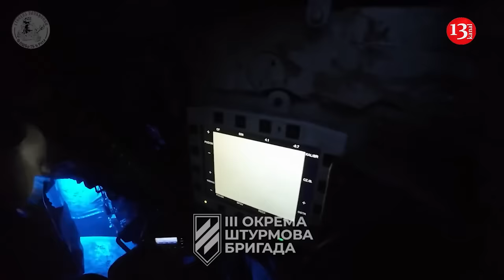After the attack on Russian territory, Sweden is preparing to send its military advisers to Ukraine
The Swedish government has tasked the Defense Matériel Administration with exploring the possibility of establishing a presence in Ukraine from autumn 2024. This decision could lead to the stationing of several Swedish officials in Ukraine to provide on-site support for defense procurement, as announced by Swedish Defense Minister Pål Jonson, according to Försvarssektorn Nyheter.

While there is strong military support in terms of equipment and training, Ukraine’s most allies, including the US and Germany, have been clear in their reluctance to deploy “boots on the ground,” largely due to concerns over escalating the conflict and triggering a direct confrontation with Russia.

The expanded role of Defense Matériel Administration  is part of the government’s efforts to intensify support for Ukraine. The Swedish officials, expected to work from the Swedish embassy in Kyiv, will focus on ensuring maintenance, spare parts, and logistics for the military aid Sweden has already provided.

“We have provided extensive military support to Ukraine, and Defense Matériel Administration plays a crucial role in securing supply solutions,” Jonson stated.

Sweden’s military support to Ukraine has so far consisted of 16 aid packages totaling about $4,166 billion. The donated equipment includes combat vehicle Stridsfordon 90, Stridsvagn 122 tanks, Archer artillery systems, and various types of anti-tank missiles and advanced ammunition. FMV’s new mission will include analyzing and learning from how this equipment has performed in combat.

“We naturally want to bring home lessons from this,” Jonson emphasized.

Defense Matériel Administration’s role is also linked to the fact that Sweden’s defense material resources are becoming limited. Jonson stressed that Sweden must now transition from donating surplus equipment to producing new equipment specifically for Ukraine.

In addition, Sweden has ordered about 1,000 CV90 combat vehicles for Ukraine, which will be produced at facilities in Sweden and the Netherlands and delivered to Ukraine.

Ukraine is expected to receive the first vehicles from the Netherlands in 2026, which will also be manufactured in the Netherlands. The Netherlands is investing more than €400 million in a Swedish fund to ensure the production of CV90 combat vehicles for Ukraine.